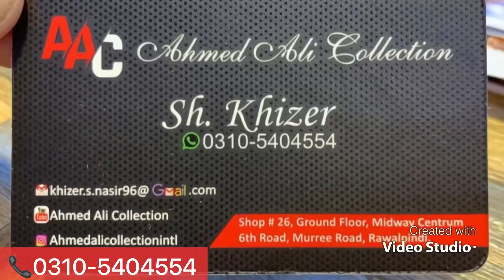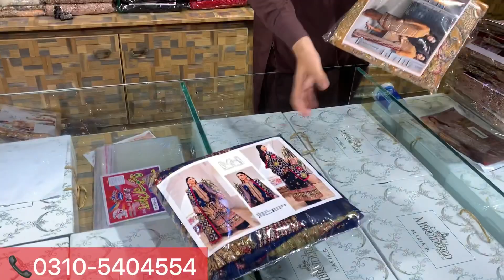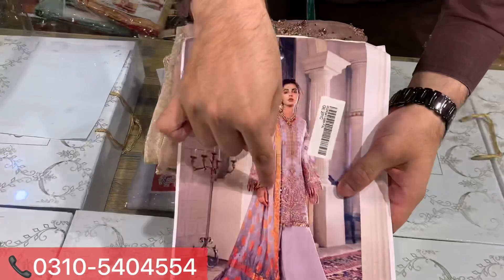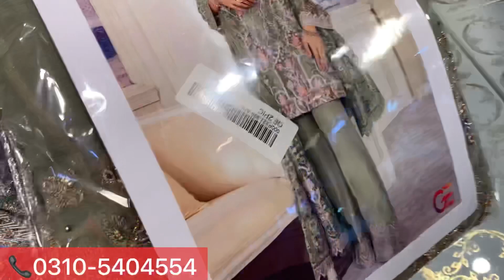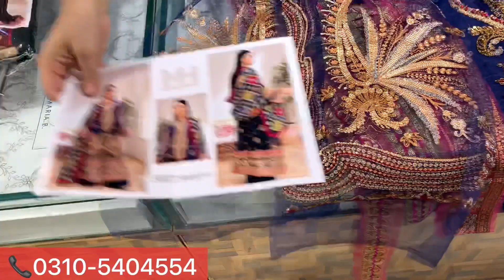Maryam Hossain / 💯 Original New Book 🛍 / 6500 Only😍 / Super Offer / Designer Party Dresses 2021👗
In this video u can Watch Maryam Hossain / 💯 Original New Book 🛍 / 6500 Only😍 / Super Offer / Designer Party Dresses

Shop Name : Ahmed Ali Collection

Shop Adress : Ahmed Ali Collection Shop no 26 , Ground Floor , Midway Centrum , 6th Road , Murree Road , Rawalpindi , Pakistan